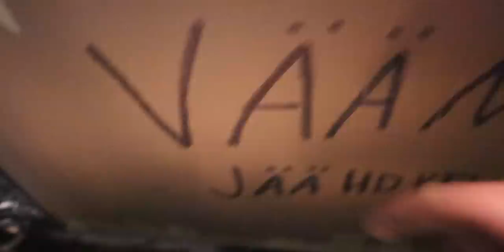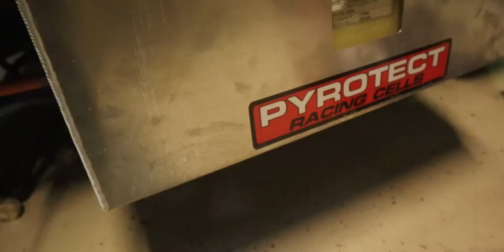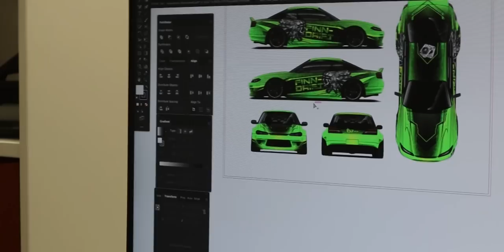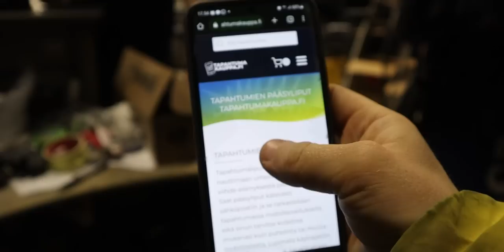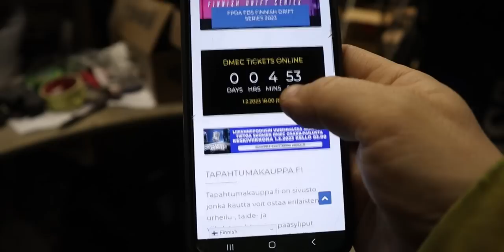Skyline Etukelkan modaus, Turvatankki, Kojelauta | Bussin teipit | Skyline 2023 osa 2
Tällä videolla:
Osa 2 Nikon drifting R32 Skyline kehitystyö jatkuu
SM-drifting kisakaudelle 2023

0:00 Iso syyläri saapui
1:01 FIA hyväksytty turvatankki Pyrotect
3:01 Asentajan ruokatauko ja herkkueväät
3:47 Syylärin kiinnikkeet
5:01 Samuli Saarimaa tuli käymään tallilla, vinkit ohjauskulmista
9:01 Kaikki menee uusiksi yövuoron jäljiltä?
11:18 Bussiin teippien suunnittelu!
14:06 Ostettiin dmec liput.. vai ostettiinko?
16:24 Takakontin uusiminen bash bar
17:27 Sami Tammi SHT-motorsport tuli vierailee, hammastangon siirto
21:31 Hammastangon sijainti väärä
23:12 Mitä eroa on s14 ja skylinen etukelkalla?
24:46 Nissan skyline etukelkan muokkaus
27:12 Vaihe 1 kelkan leikkaus
28:05 Vaihe 2 kelkan hitsaus
28:46 Vaihe 3 kelkka takas paikallaan
29:35 Takavalojen ja takapuskurin kiinnitykset
30:06 Skyline sähkötyöt
32:21 Skylinen sisusta työt
35:08 Skyline kojelauta
38:37 Haltech näppäimistö
40:12 Jaska RunForFun